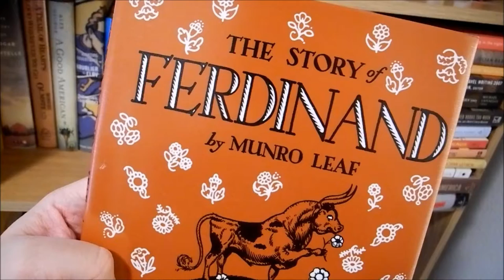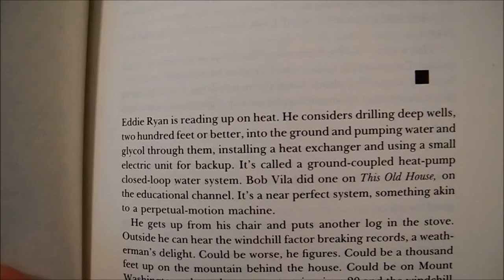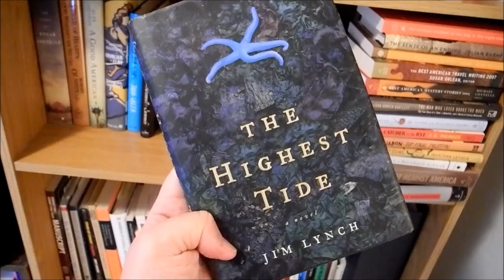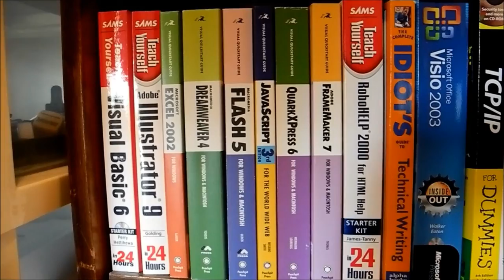The Juggling Writer - More Bookcases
A couple people have wondered what books are behind me when I do Juggling Writer videos. This is day two of a two-day peek at what's behind me.

Also...Through Labor Day, get my novel Hell Comes with Wood Paneled Doors for free at:

any other time. (It's only $2.99.)